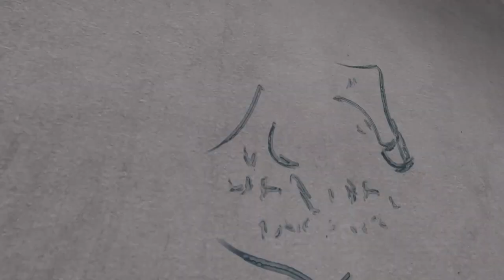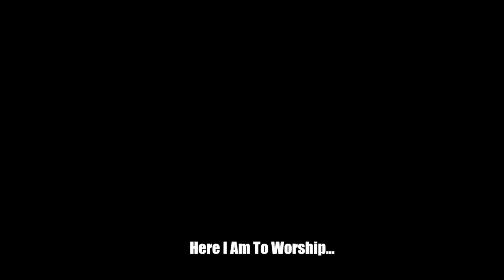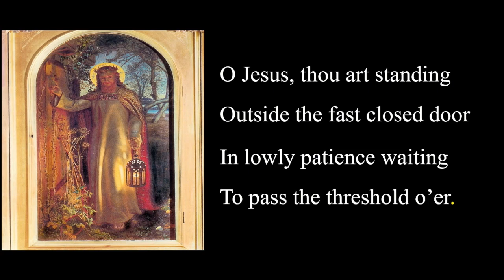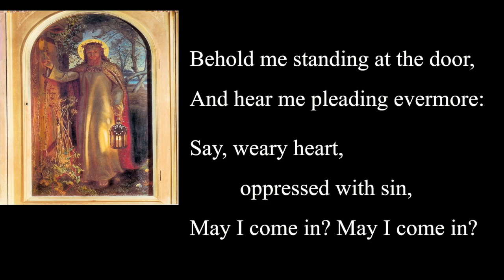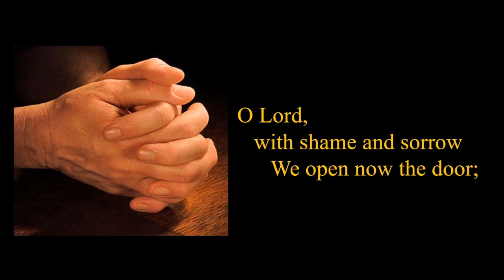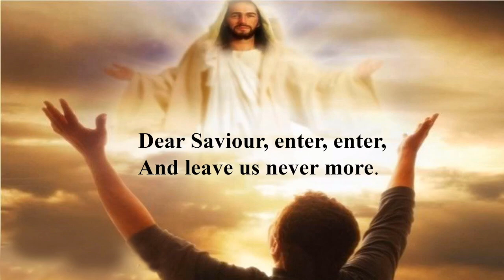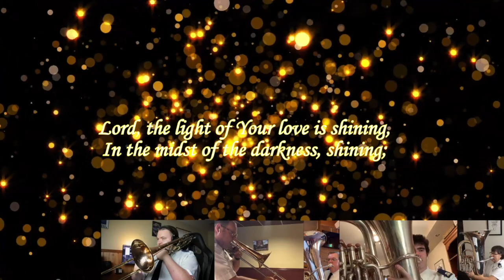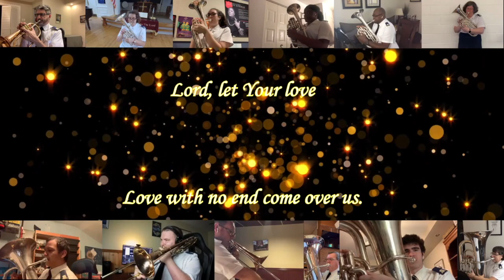Aspects of the Light - A Pendel Music & Arts Fall Festival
Come join us from the comfort of your homes & computer screens and embark with us on a journey as we discover the aspects of the light: from God, in us, and to others.